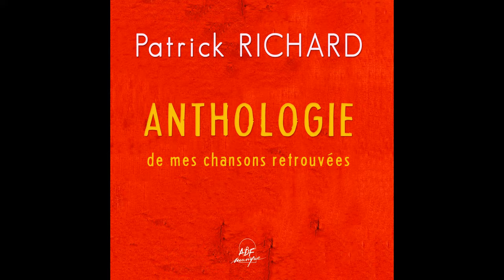Patrick Richard, Groupe Vocal Crescendo - Notre Père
Taken from Various artists « Patrick Richard: Anthologie de mes chansons retrouvées »
Extrait de Various artists « Patrick Richard: Anthologie de mes chansons retrouvées »

Production: |
  ADF Musique